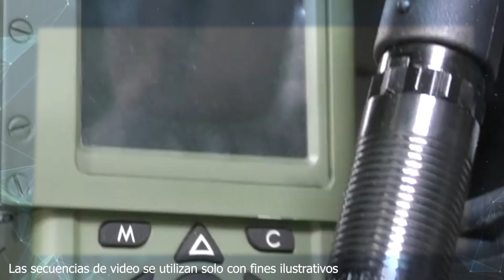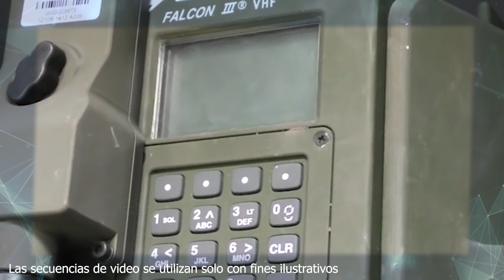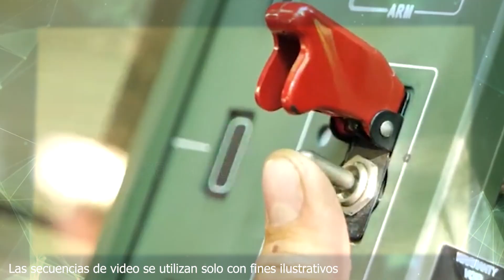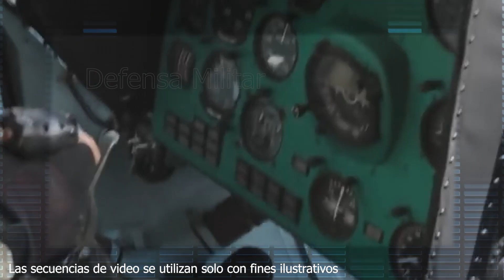La Pérdida Diaria De Rusia Es De 500 Soldados! Operaciones De Rusia Aumentaron Más Hoy!